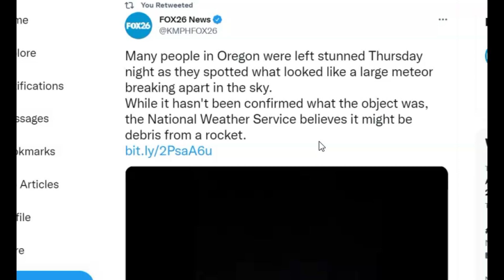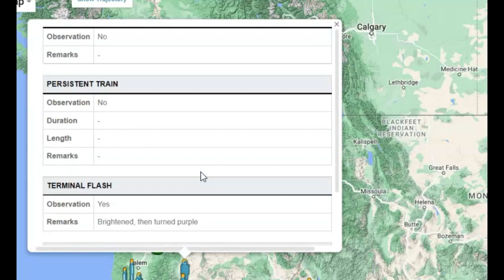Large Fireball Reports Might Have Been Falcon 9 Rocket Reentry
Busy night last night with meteor/fireball report. This one was  seen over CA, ID, NV and OR on Friday, July 1st 2022 around 04:53 or 9:53 local time.

YouTube Audio - Jeremiah's Song - Dan Lebowitz